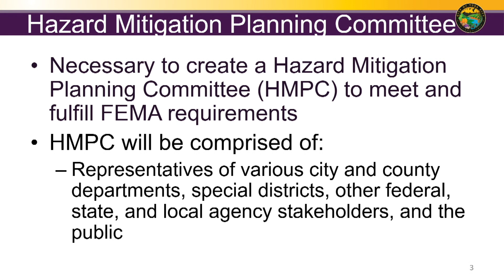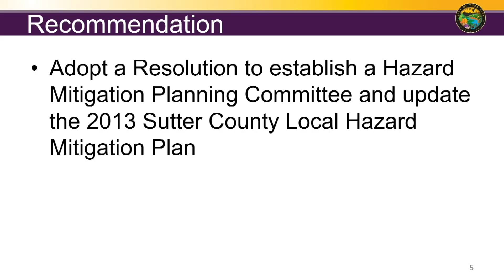Yuba City Council Meeting 10-20-2020 Item 9